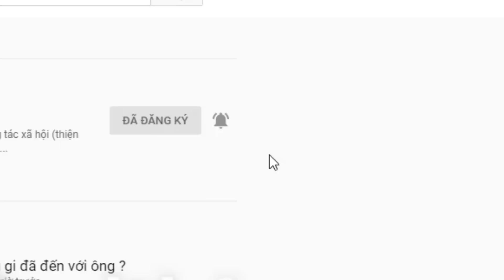Tha thiết tìm Chị. Người em khóc nức nở khi kể lại chuyện xưa. Cũng vì nghịch cảnh. Hậu tạ 2.000 usd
1 Quý vị kết nối Qua ứng dụng Zalo hoạc fecebooc. Để Tuấn Vỹ tiện ghi nhận sự trình bày của quý vị qua hình ảnh.( Quay vìeo lại buổi trò chuyện đó )

2 Quý vị nên nêu ra một khoản tiền hậu tạ . Thưởng cho người báo tin chính xác người quý vị cần tìm . Tùy theo đều kiện của quý vị, không bắt bộc là số tiền bao nhiêu. ( Tiền thưởng càng cao thì cơ hội tìm được người càng cao )
Lý do có tiền thường là để có chi phí cho người đi xác minh và báo tin. Và khuyến khích cho người xem, để video của quý vị được lan tỏa. Video lan tỏa càng rộng thì cơ hội kiếm người càng cao.